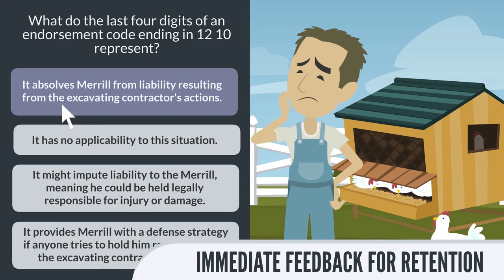All About EXCEED Personal Lines Insurance Training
Whether you're starting a new insurance career or need a refresher on how to handle complex personal lines insurance questions, WebCE can help you exceed expectations. With EXCEED, a uniquely different training experience, you'll get the most up to date personal lines content created by industry experts that will help you learn and apply knowledge through an engaging experience. EXCEED will give you the confidence and personal lines insurance product knowledge you need to help clients and advance your career.

To learn more about how EXCEED can help you succeed in the insurance industry,